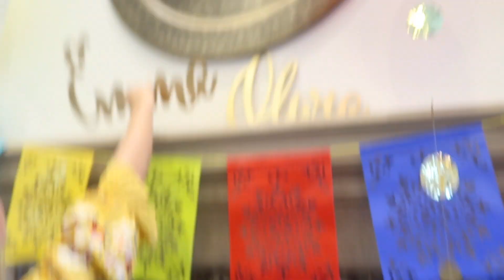WEEKLY MOM VLOG #2 | FIESTA'S! | CAROUSEL RIDES | DAILY SINGLE MOM LIFE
Hope you guys enjoy this week's vlog! Xo-Chanelle

Snap- ThisBitchNelly

FAQ:
How old am I? -28
How old is Harlow?- 14 months
Where do we live? Orange County
What camera do I use? Canon G7X

ABOUT ME:

Hey everyone! My name is Chanelle Angelina, I'm 28 years young and a mommy of a beautiful baby girl named Harlow Hilde-Rose. I had my daughter at just 29 weeks pregnant which means she was extremely premature weighing in at a whopping 2 lbs 2 oz at birth. We spent 78 days in the NICU but came out stronger than I could have ever imagined & the bond my daughter and I have is one that no one can break! I started this channel a few years back to display my love and passion for all things beauty. Shortly after I started my Youtube channel I decided to go into real estate. After 2 years of giving that a shot, I found out it was just not for me and that my heart has always been here on Youtube and in the beauty/mommy community. Now that I am a mama, I am so happy I am able to document these memories of myself and my baby girl here on my channel and that I can finally do what I LOVE again. I hope you guys find my videos interesting, inspiring, and hope my story gives you guys the courage to always pursue your goals and dreams in life.

ABOUT MY CHANNEL:
I love making make-up related content such as tutorials/GRWM/etc…but being a mommy now has sort of pushed me into a new realm of vlogging! Which I’m actually loving a lot because you guys get to take a glimpse in on my real life. Beauty hauls are also a BIG part of this channel if you haven’t noticed already…I am a certified shopaholic lol. I love organizing videos/cleaning videos/ DIY’S/ etc and hope to become “that Youtuber” one day (er…hopefully soon). It would honestly mean the world to me!